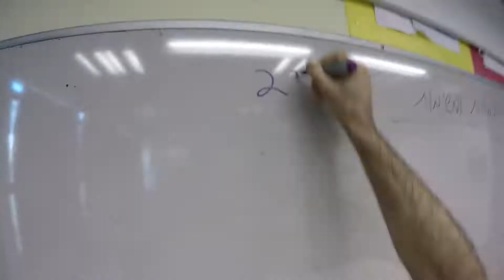יום בחיי מורה באורט גאולה